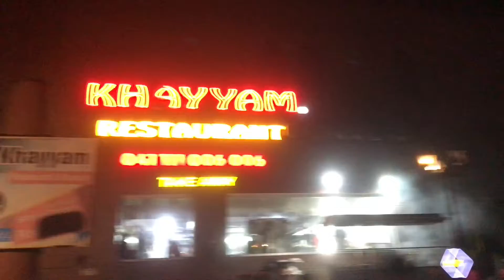FAMOUS GOL GAPPY IN IQBAL STADIUM | FAISALABAD | Life With Aamish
THANKS..